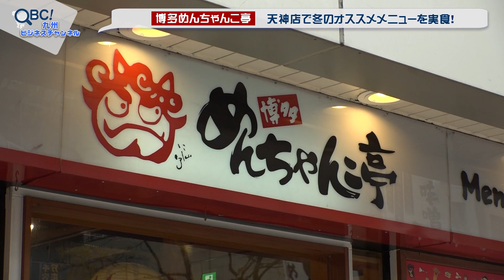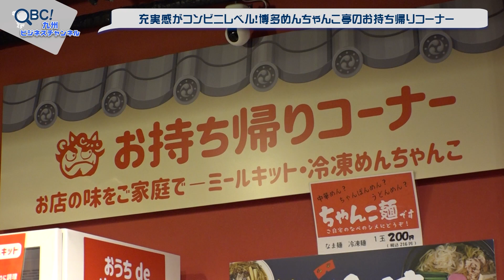第40回九州ビジネスチャンネル（めんちゃんこ亭）